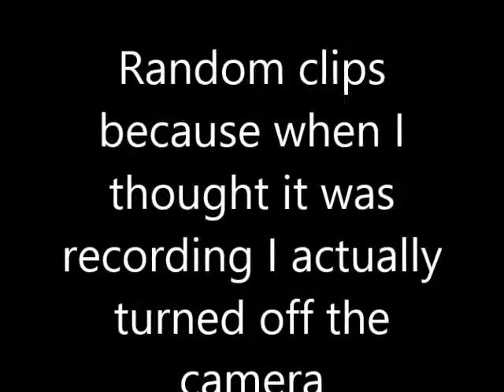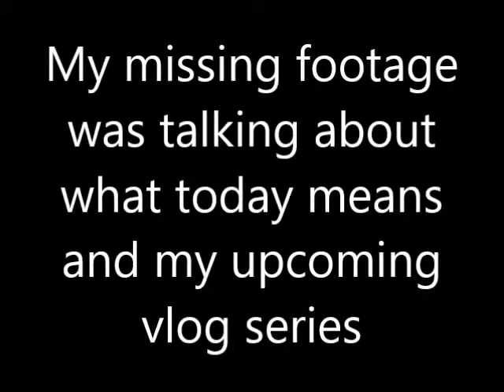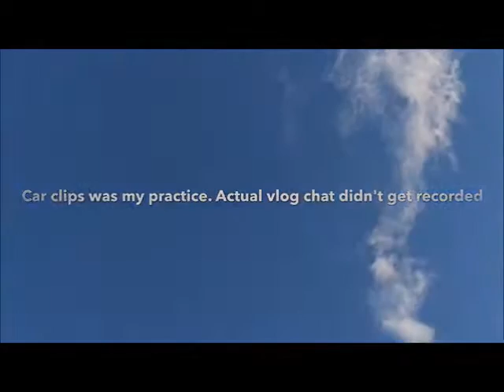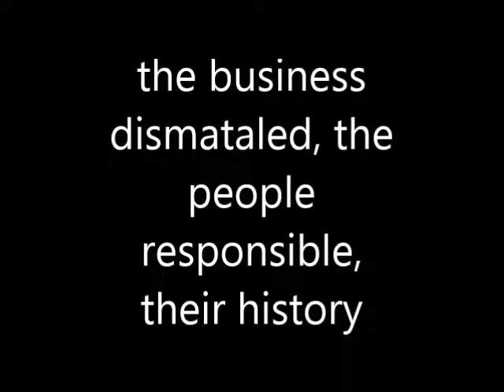SUNDAY CHAT AND CLIPS